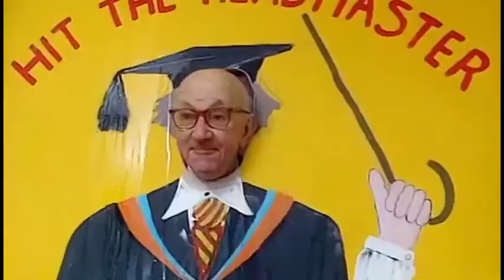Been vs paper